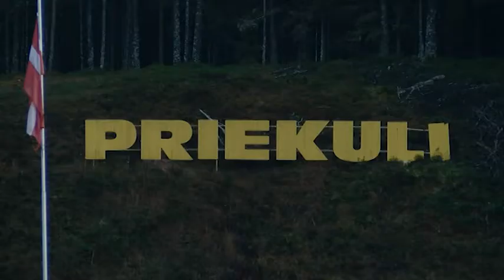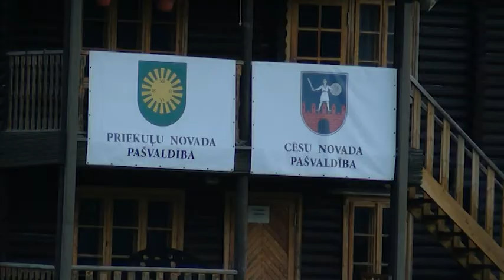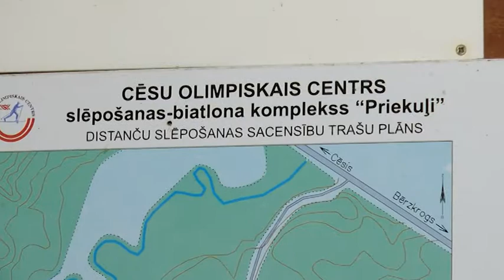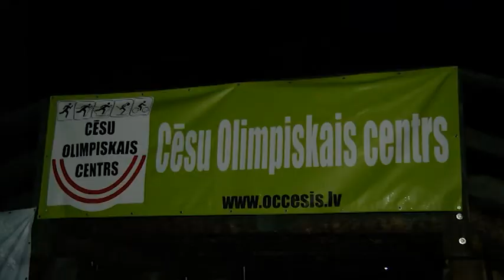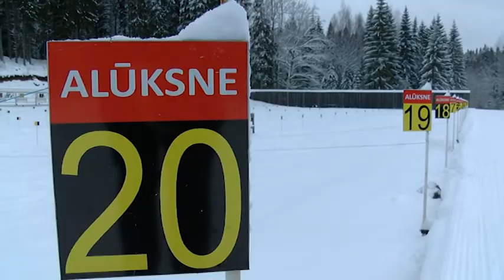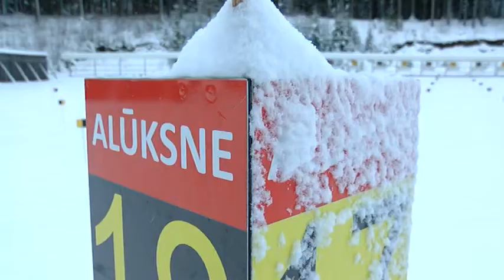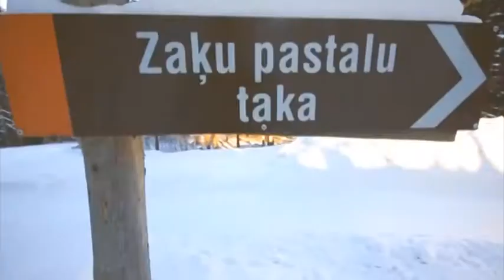Vidzemes TV: Sorta tribīne (09.12.2017.)